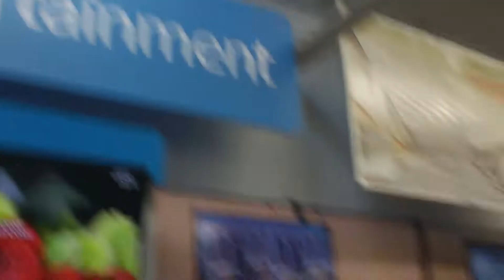John Howarth at the Gatlin Walmart